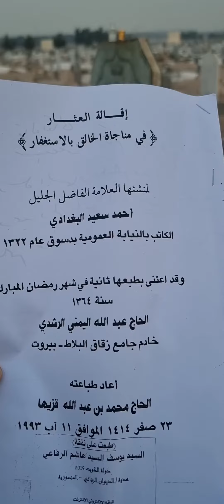(قصيدة)(كتاب إقالة العثار بمناجاة الخالق بالإستغفار)تأليف(البغدادي)طبع(الرشدي)ثم(قزيحة)نشر(الوالد)